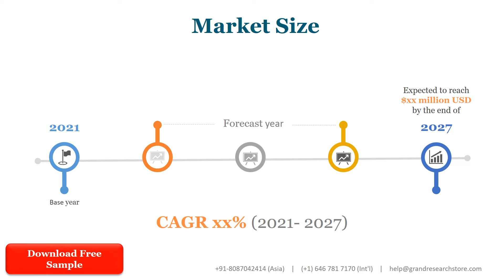Precision Grinder Wheel Market Insights, Forecast to 2028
Precision Grinder Wheel market is segmented by Type and by Application. Players, stakeholders, and other participants in the global Precision Grinder Wheel market will be able to gain the upper hand as they use the report as a powerful resource. The segmental analysis focuses on production capacity, revenue and forecast by Type and by Application for the period 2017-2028.